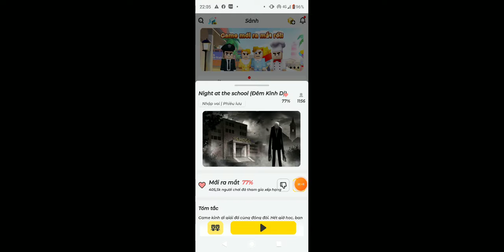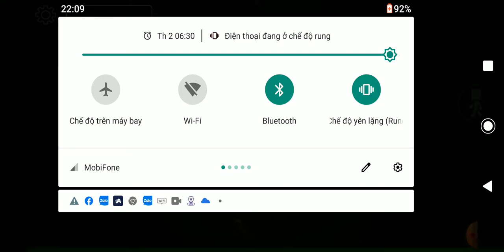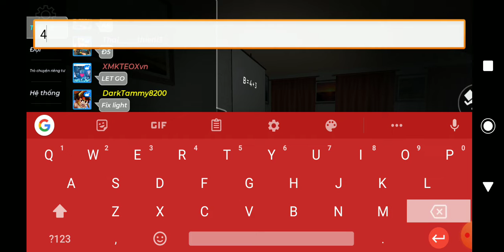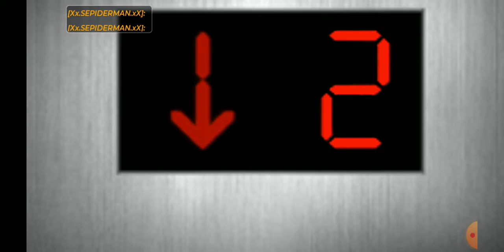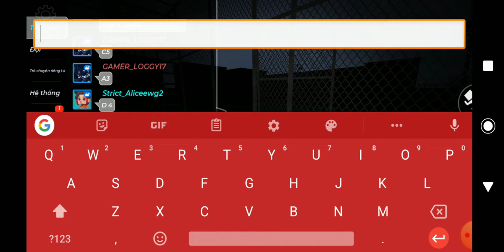BLOCK MANGO 2022